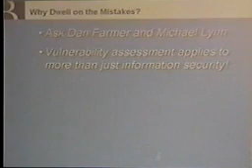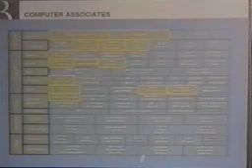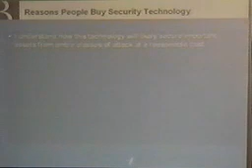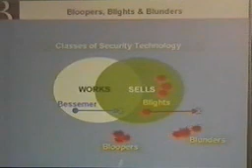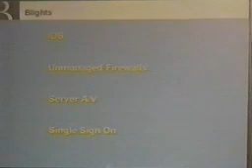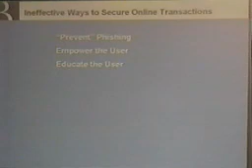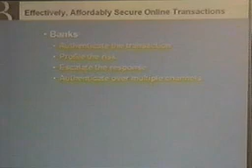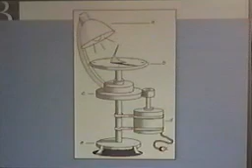DEFCON 13: The Information Security Industry: $3 Billion of Snake Oil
Speaker: David Cowan, General Partner, Bessemer Ventures

A raging fear of The Computer Evildoers has driven enterprises to the safety of the herd, buying whatever elixirs the big vendors peddle. Security consumers waste billions of dollars on ineffective (but well integrated!) solutions. However, as technology users grow more sophisticated about security threats (often learning the hard way), opportunities will surface for innovative startups to deliver effective IT survival mechanisms. This talk will review the industry's blunders, and sources of opportunity.